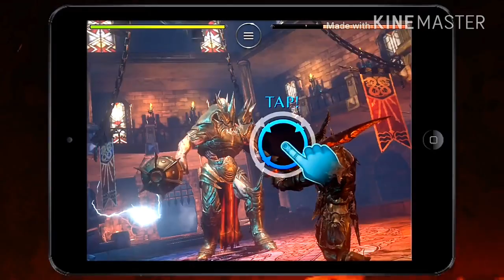Top 10 Same PC Games FOR Android / IOS 2017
Hey guy in this video we going to take a look at top 10 high graphic game for android iphone, top 10 game like pc, top 10 best game Android and ios  in 2017 , offline ,online ,fps game Android ,high graphic Android game ,free Android game ,ios ,best Android ,offline HD game , offline game and more
Let Tell Me what you favorite game and comment section below .

Game List:-